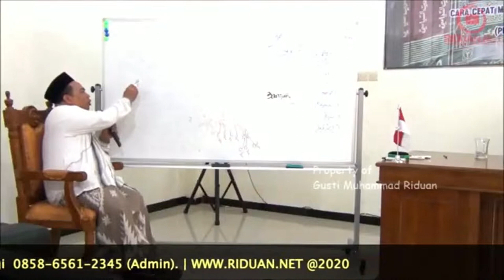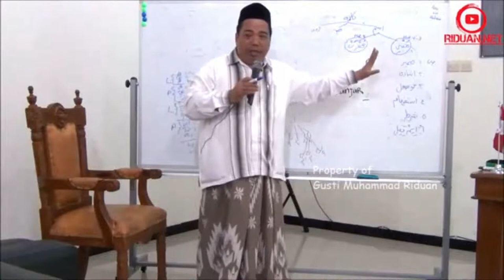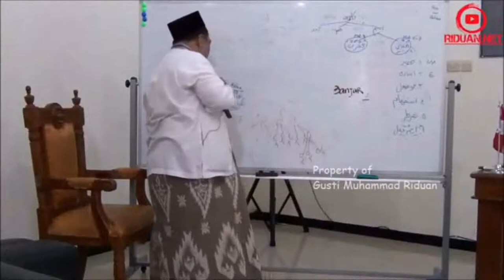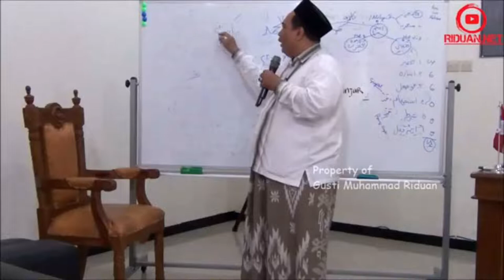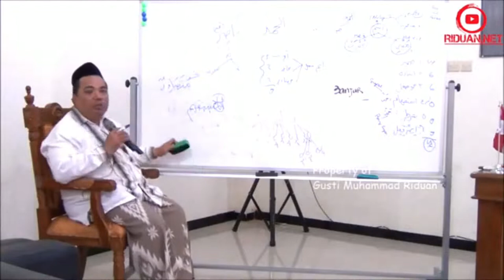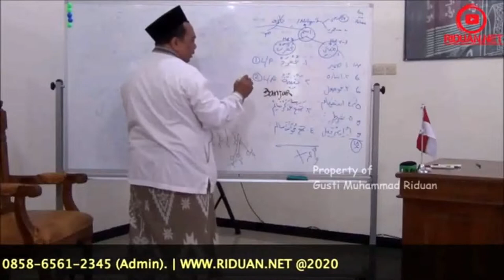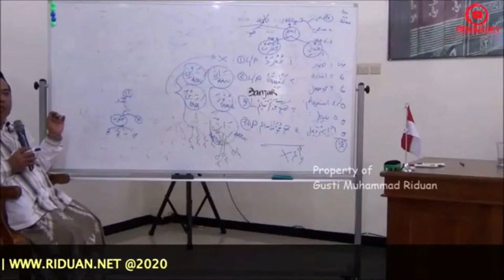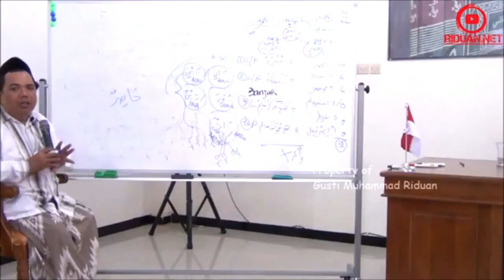AL-LUBAB 03/28 Isim Dhomir (Kata Ganti)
AL-LUBAB 03 Isim Dhomir (Kata Ganti)
Belajar cara cepat membaca kitab kuning menggunakan metode Al-Lubab bersama KH. Ahmad Fakhrudin
sumber /UCiVuUa4qaI8EO2xy5uLNnmw
(kami meninggikan kualitas suara dan warna, tanpa mengurangi isinya)

00:20 Jenis-jenis Isim Dhomir (ada 14)
02:50 Teknik Menghafal Isim Dhomir
06:20 Isim Isyaroh (ada 6)
08:30 Isim Maushul (ada 6)
09:00 Isim Istifham, Syarath, Isim Fi'il
12:00 Contoh latihan Isim
17:50 Isim Mu'rob

1. Bagi guru atau pengajar bahasa arab, metode ini sangat bagus untuk diajarkan kepada santri/murid-muridnya.
2. Sangat cocok dipelajari untuk seseorang yang ingin belajar bahasa arab/kitab gundul.
3. Dapat diterapkan di madrasah/pesantren.

Produk paket Buku Al Lubab dan silabus pengajarannya, silahkan bisa dibeli di marketplace atau toko buku terdekat di kota anda.